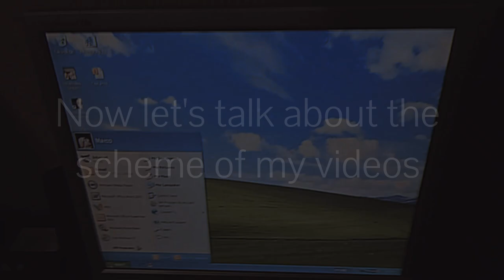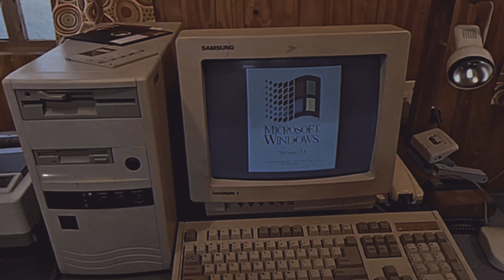T.O.H Official Trailer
Hello there! I'm here to recreate the moments of childhood with the games of the 70s / 80s / 90s. Even if there are channels that are doing this, I would like to believe that there is a chance for everyone! I would really appreciate if you would at least watch some of my videos! I will work very hard to make the best videos of this type! However, I'm at the age where I'm still a student, so there will be days when I won't post! Anyways, let the nostalgia kick! :)